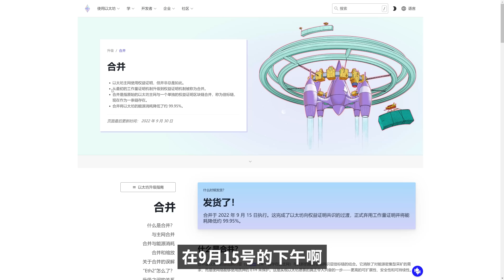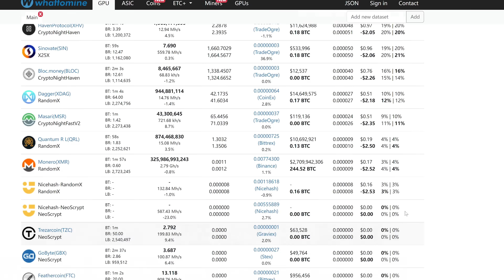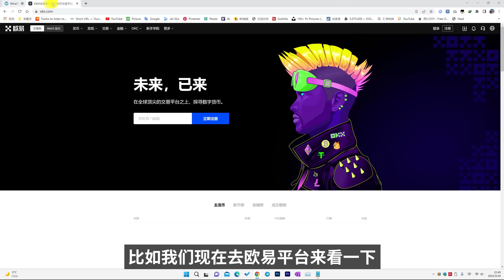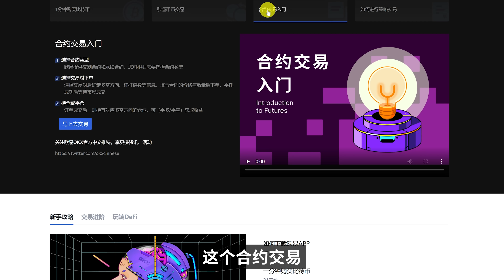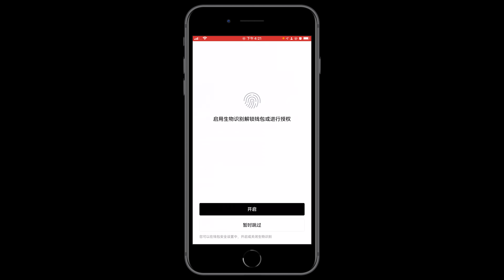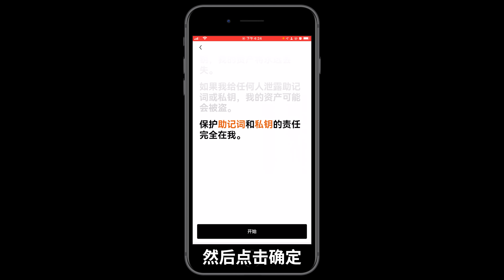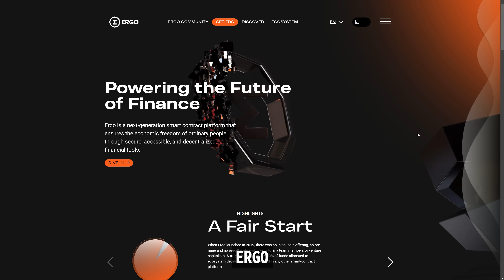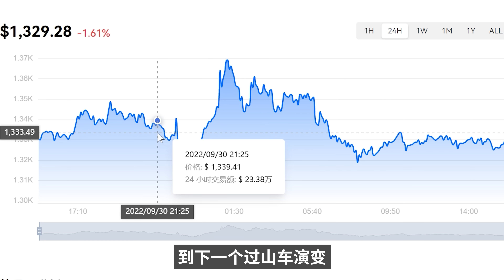挖矿凉凉！大批矿卡遭集中翻新：画面不忍直视，等等党准备好了吗？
🚀VPS推荐：
1. （首充值25美金赠送100美金）